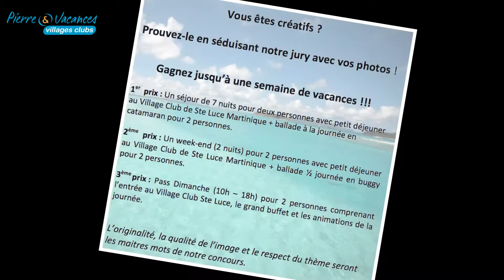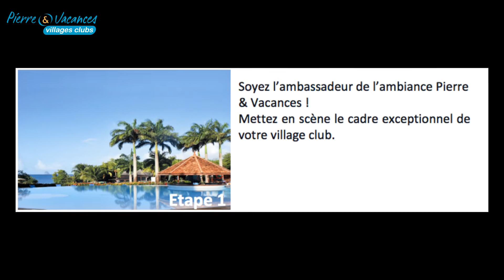CONCOURS PHOTO P&V 1 (FINI LE 14/12/2014)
« RESERVEZ ET GAGNEZ
VOS PROCHAINES VACANCES »

CONCOURS PHOTO

Vous êtes créatifs ?

Prouvez-le en séduisant notre jury avec vos photos !

Gagnez jusqu’à une semaine de vacances !!!

1er  prix : Un séjour de 7 nuits pour deux personnes avec petit déjeuner au Village Club de Ste Luce Martinique + ballade à la journée en catamaran pour 2 personnes.

2ème  prix : Un week-end (2 nuits) pour 2 personnes avec petit déjeuner au Village Club de Ste Luce Martinique + ballade ½ journée en buggy pour 2 personnes.

3ème prix : Pass Dimanche (10h – 18h) pour 2 personnes comprenant l’entrée au Village Club Ste Luce, le grand buffet et les animations de la journée.

L’originalité, la qualité de l’image et le respect du thème seront les maitres mots de notre concours.

COMMENT PARTICIPER ?
- Soyez l’ambassadeur de l’ambiance Pierre & Vacances !
Mettez en scène le cadre exceptionnel de votre village club.

- Utilisez les lunettes de soleil  FUN P&V qui vous ont été distribuées  à votre check-in et épatez-nous avec l’un de vos Selfies !

- Vos vacances sont déjà terminées ?
Ne soyez pas tristes, il vous reste une chance de gagner vos prochaines vacances chez Pierre et Vacances Sainte Luce en nous envoyant vos 2 meilleures photos (un selfie et une photo de l’ambiance P&V) à l’adresse suivante en indiquant votre nom, adresse postale, numéro de téléphone, adresse e-mail et la date de votre séjour

Clôture du concours : 14 décembre 18h. Toute participation enregistrée après cette date et cet horaire ne sera pas prise en compte par les organisateurs.

Important !! Pour chaque figurant sur vos photos, une autorisation est requise afin de permettre aux organisateurs du concours d'utiliser cette photographie.
Si vos photographies représentent des enfants, l’autorisation des parents est nécessaire. Cette autorisation, à compléter, vous est fournie dans votre kit de participation ! N’oubliez pas de le joindre à votre email avec les photos !

MERCI DE VOTRE PARTICIPATION

Prise de vu : BOUBOU
Réalisation : Chris Suw